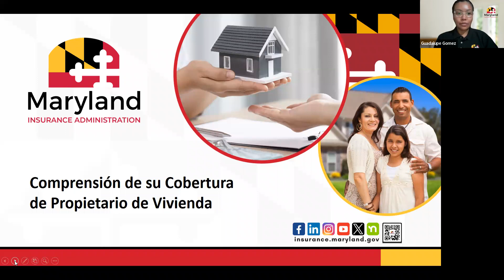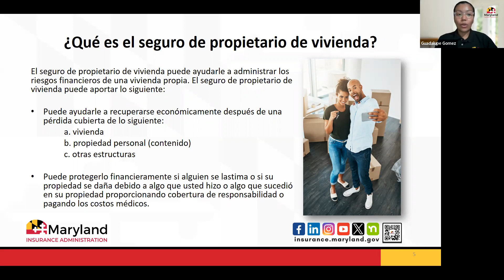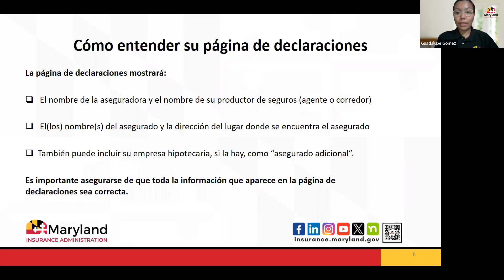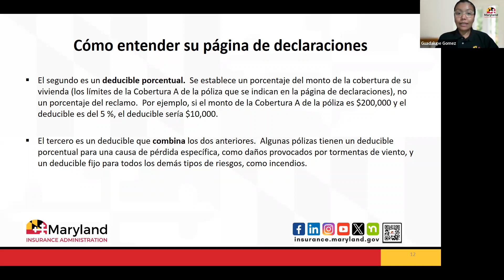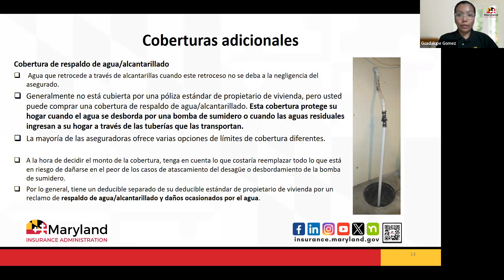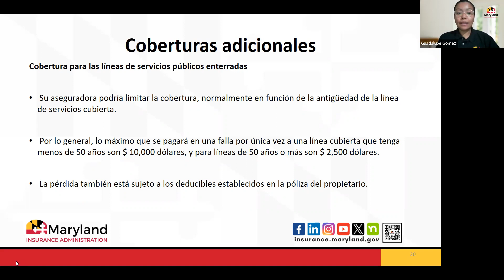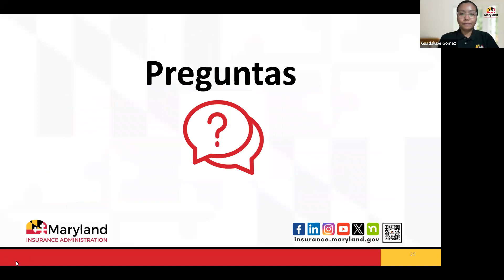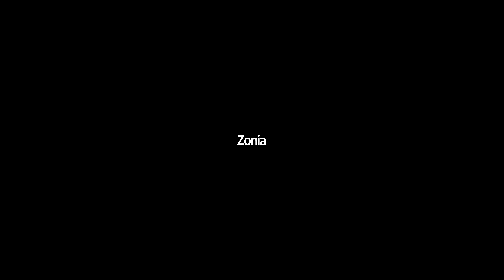Almuerzo con MIA: Comprensión de su cobertura para propietarios de vivienda